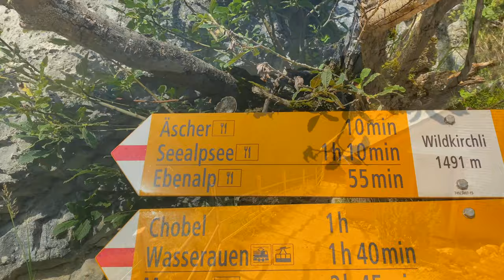Seealpsee Panorama: Appenzeller Bergidylle und Naturspektakel erleben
Erlebe das atemberaubende Panorama des Seealpsees in Appenzell, Schweiz, und tauche ein in die unberührte Bergidylle der Appenzeller Alpen. Diese Kurzbeschreibung entführt dich auf eine Reise durch malerische Wanderwege und zeigt dir die faszinierende Naturschönheit, die den Seealpsee umgibt. Von kristallklarem Bergwasser bis zu majestätischen Gipfeln – entdecke das Naturspektakel, das diesen Bergsee zu einem versteckten Juwel der Schweizer Alpen macht. Ideal für Naturliebhaber, Wanderer und Fotografen, die nach authentischen alpinen Erlebnissen suchen. Erlebe das Appenzeller Bergparadies am Seealpsee und lass dich von der unvergleichlichen Schönheit dieser Region verzaubern. Mega Highlight Stop Auszeit

lg Stop Auszeit Michael & Marisol